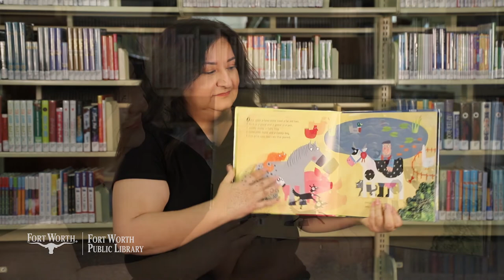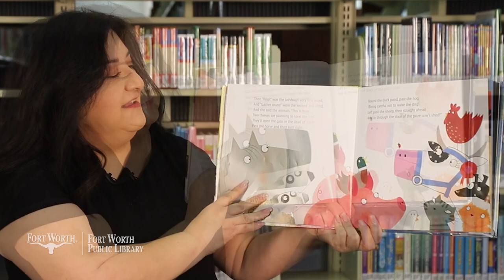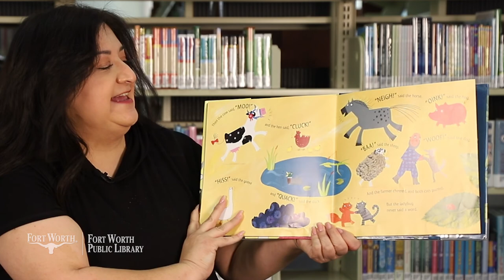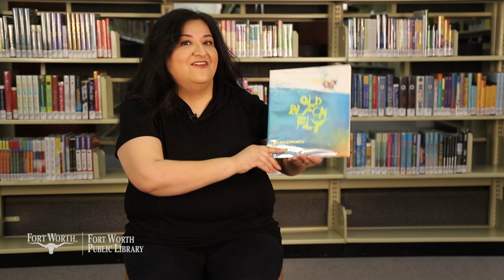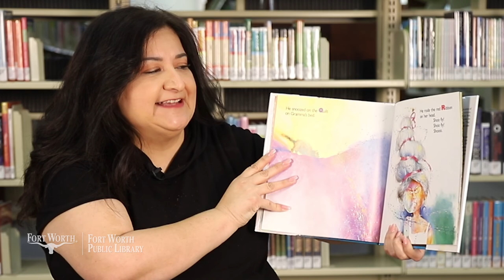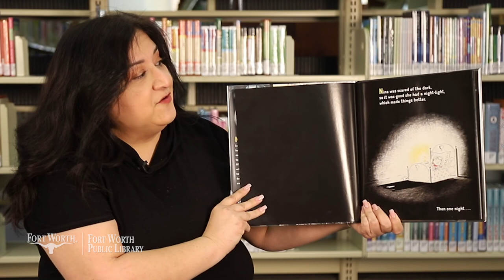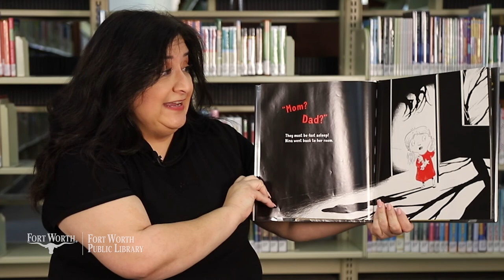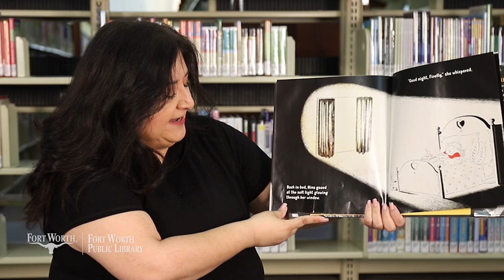Let's Create - Pre-K Story Time: Good Night | Fort Worth Public Library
Ms. Catherine reads us stories set during the night! We also get to create our very own firefly!

Craft supplies are available for pick-up each month for all Let's Create story times at any Fort Worth Public Library. If you don't have a craft sack, here's what you'll need:
- One chenille stem (pipe cleaner)
- One clothespin
- A small piece of paper cut like a lightbulb
- A pair of sticker eyes
- Glue (dot, stick or white)